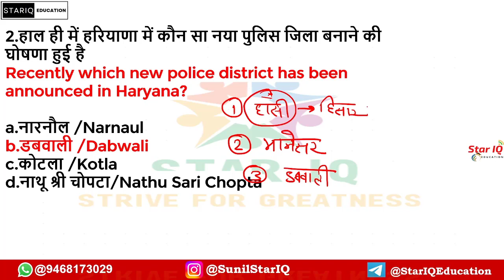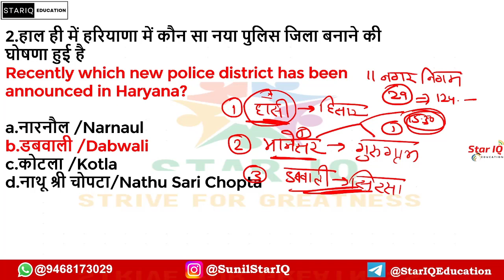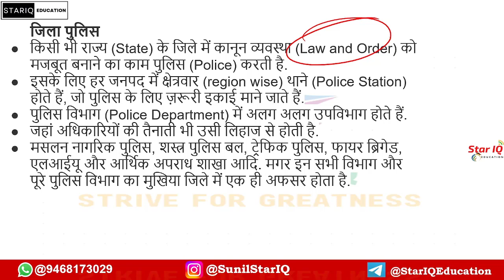हरियाणा में नए जिले की घोषणा || haryana gk || haryana current affairs | new police district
हरियाणा में नए जिले की घोषणा

हरियाणा में नए जिले की घोषणा,haryana gk,haryana current affairs,star iq haryana current affairs,haryana current affairs 2023,new police district,new police district in haryana,total police district in haryana,haryana gk by sunil bishnoi,star iq haryana gk,star iq